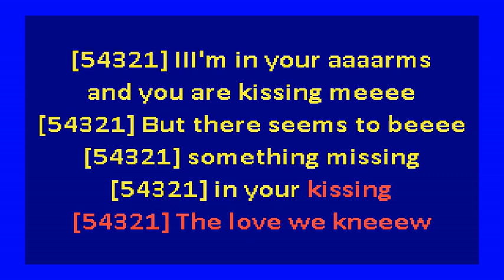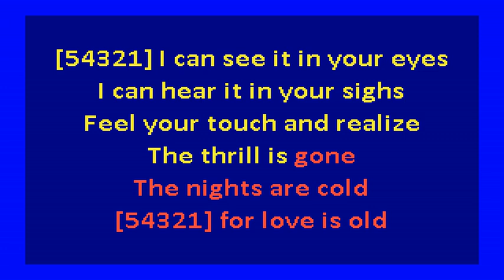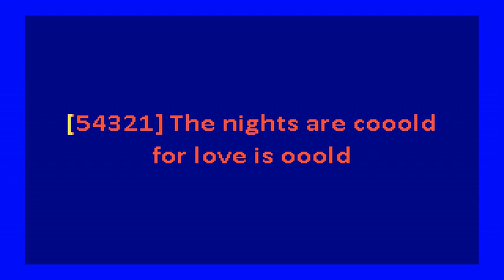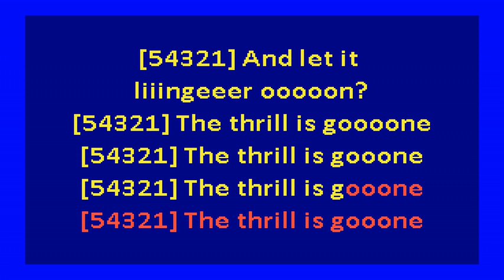Julie London – The Thrill Is Gone (karaoke)